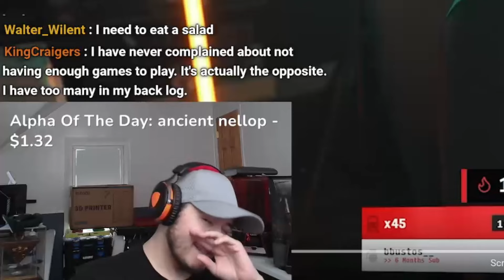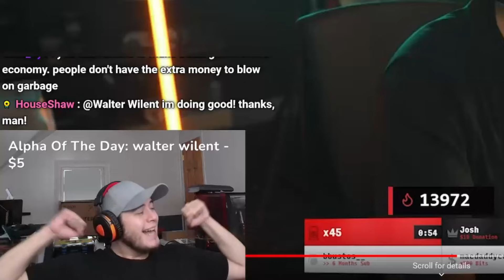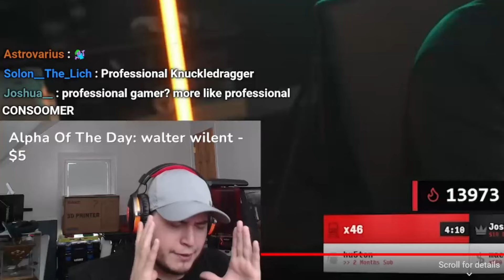Nadeshot Says You're The Problem with Video Games - Gamza Reacts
➤ God Bless!